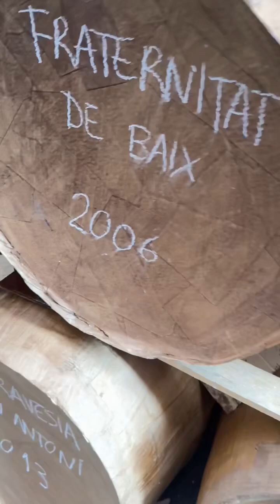Fiesta Mayor de Gracia barcelona spain fiesta #2024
Las Fiestas de Gracia o Fiesta Mayor de Gracia (en catalán: Festa Major de Gràcia) es una fiesta popular celebrada en el distrito de Gracia de Barcelona desde el 15 de agosto y por un plazo de entre siete y diez días. Su elemento más distintivo es la ornamentación de calles, pero también se celebran conciertos, bailes populares, exhibiciones castelleras, gigantes y cabezudos, correfocs de diablos y dragones de fuego, bastoners, trabucaires y otros eventos festivos y religiosos, como la misa en honor a Nuestra Señora de Gracia.